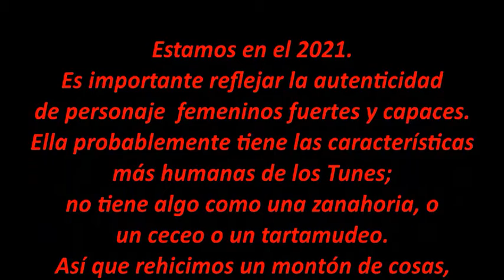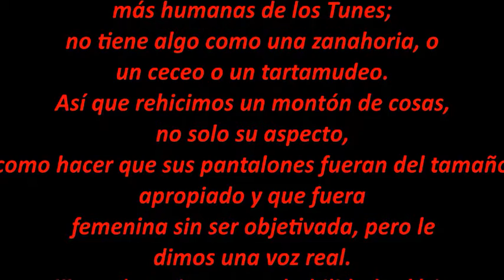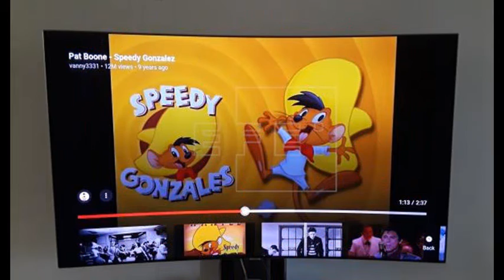Polemicas en Space Jam 2